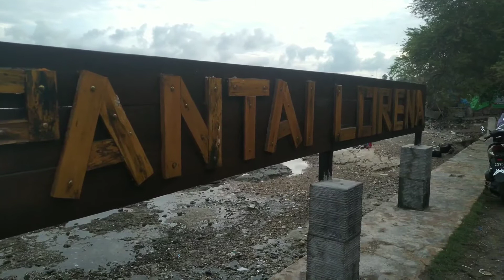jalan jalan jumat pagi paciran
Jalan-jalan pagi pada hari libur, Desa Paciran sampai saat ini masih tergolong sebagai desa santri yang memiliki hari libur pada hari Jumat.

Jumat pagi anak-anak sekolah baik putra maupun putri sedang jalan-jalan pagi melaksanakan kegiatan ekstrakurikuler.

Sementara anak-anak kampung bermain sepakbola dan aktifitas olahraga lainnya. Di hari libur banyak dimanfaatkan oleh anak-anak untuk bermain di luar ruangan bersama teman-temannya.